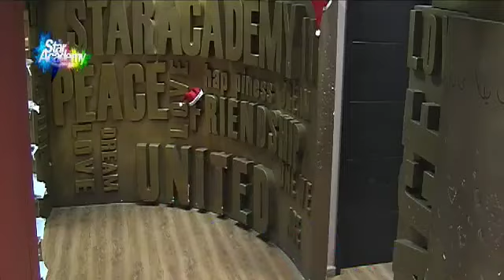الطلاب يأخذون سيلفي ويرقصون في الصالة 01012016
شكرا لي اشتراكم ب القناة ...
نحاول ديما نكون الافضل ؟؟؟